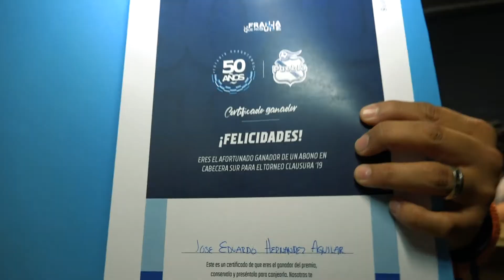Cena 50 Aniversario